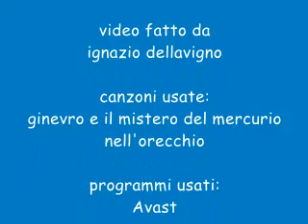MISTERIOSO MESSAGGIO SUBLIMINALE IN GTA SAN ANDREAS BIGFOOT AVVISTATO MENTRE MI MARTELLAVO IL CANE!!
back to the 2009